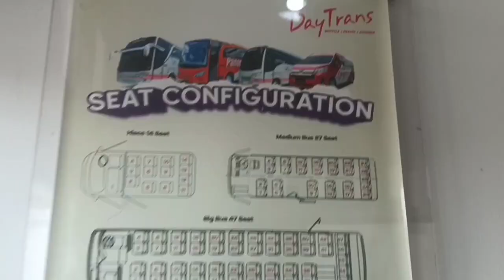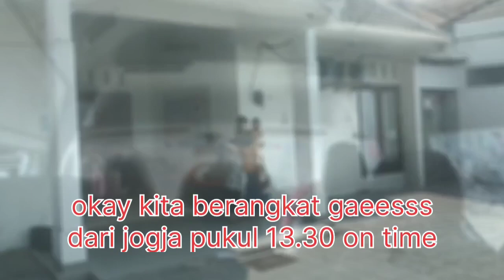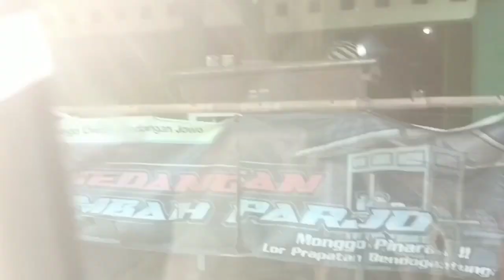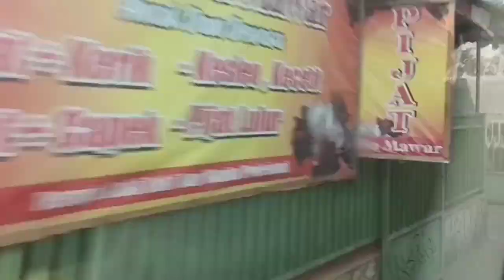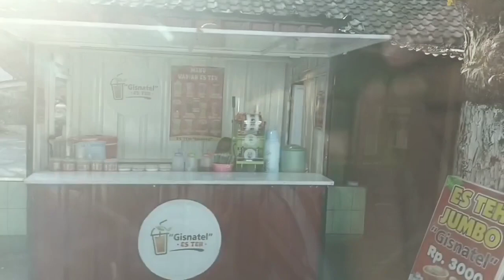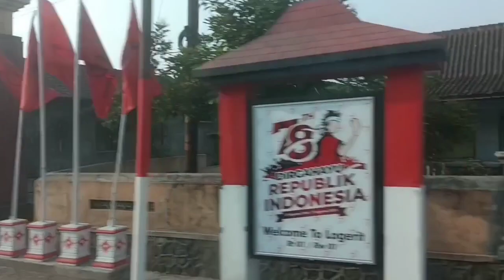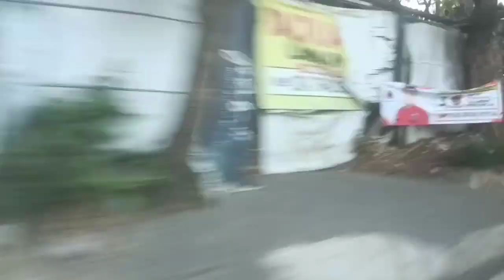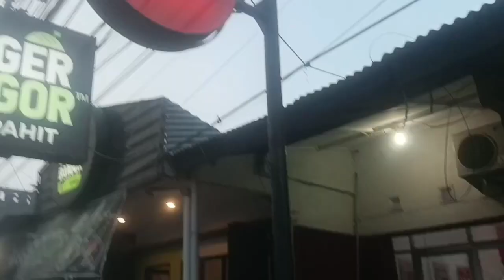trip report review perjalanan jogja semarang dengan travel daytrans nyaman dan on time